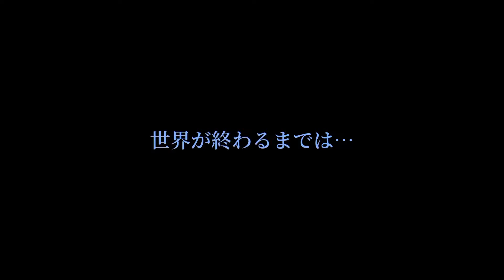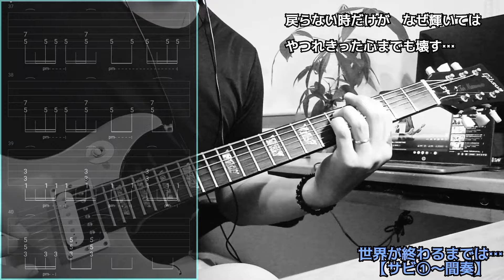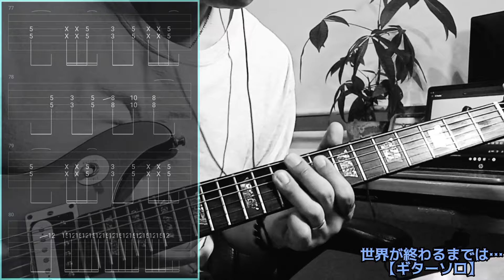【番外編】~WANDS/世界が終わるまでは…~THE FIRST TAKE.Ver/Guitar Cover&Tab/ギターカバータブ譜あり音源なし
世界が終わるまでは

第5期バージョン/2022年

初のB'z及び松本さんじゃない回ですね♪
もう多分ないかと思いますm(_ _)m
好きなギタリストはたくさんいますが、個人的に本当に松本さんしかコピーしてこなかったギター人生なのでこれが最初で最後だと思います(^_^;)もともと誰もが聴いたことがある曲かと思いますし、最初にTHE FIRST TAKEで聴いた時にギターフレーズのニュアンスが松本さんに近い気がしたので今回耳コピしてみたくて上げさせて頂きました!WANDS、柴崎さんファンの方にとっては「全然ちゃうわ！」と言われそうですが、コピーのご参考になれば幸いですー！もちろん上原さんのジグザグというバンドも知っていますしスラムダンクに至っては大好きで映画も何回もネトフリで観てますw
松本さんのTHE HIT PARADE Ⅱにも上原さん参加されていますし(^^)♪
まぁ番外編ということでよろしくお願いします！
ではまた。

次回予定曲
SKYROCKET